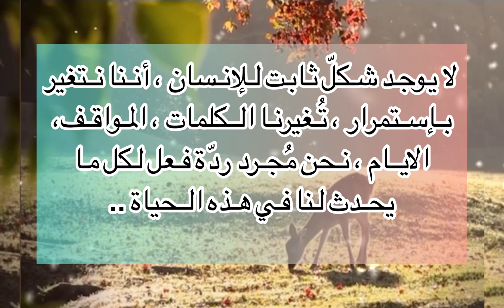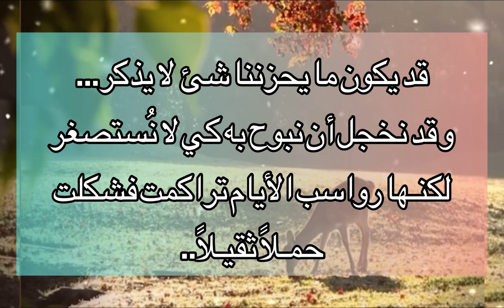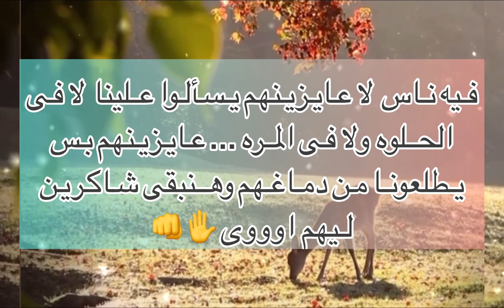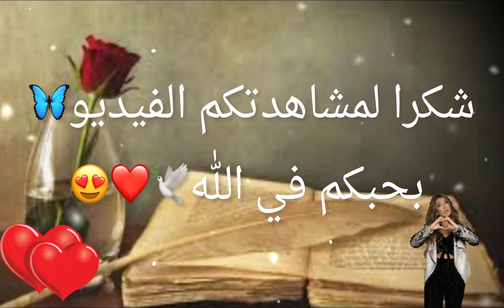‏كل يوم تزيد قناعتي بأن البشر من بعيد، أجمل ."👌🏻اقتباسات_عن_الحياة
‏كل يوم تزيد قناعتي بأن البشر من بعيد، أجمل ."